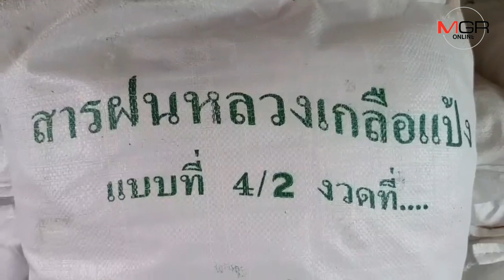ฝนทิ้งช่วงนานทำนาข้าวใน อ.ตาพระยา จ.สระแก้ว เสียหายหนักจนต้องขอเป็นพื้นที่ประสบภัยแล้ง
วันนี้ (27 ก.ค. นายอารยันต์ ท่าใหญ่ นายอำเภอตาพระยา จ.สระแก้ว ได้เปิดเผยถึงสถานการณ์ฝนทิ้งช่วงที่เกิดขึ้นในพื้นที่ จ.สระแก้ว โดยเฉพาะ อ.ตาพระยา ว่าได้ทำให้ขปริมาณน้ำภายในเขื่อนสำคัญทั้งที่อ่างเก็บน้ำห้วยยางและอ่างเก็บน้ำห้วยตะเคียน มีปริมาณเหลือเพียง 7-8% จนต้องทำหนังสือถึงจังหวัดเพื่อขอให้มีการประกาศให้พื้นที่ อ.ตาพระยา เป็นพื้นที่ประสบปัญหาภัยแล้งเนื่องจากอยู่ในภาวะฝนทิ้งช่วงเกิน 15 วัน ทั้งนี้เพื่อให้สามารถช่วยเหลือเกษตรกรที่ประสบภัยแล้งได้อย่างทันที